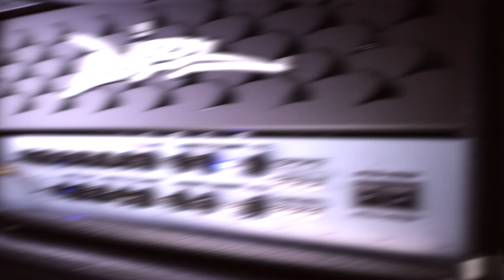Oct 2020: Dzl D-Moll Kemper Bundle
Inside this ToneCrate we're delivering you profiles of the D-MOLL!
The Diezel D-Moll is a 100w KT77 powered BEAST that boasts 3 channels capable of crystal clear cleans to blazing leads and crushing riffage.

What You're Getting In This Pack:
- Kemper Profiles of the Diezel D-Moll utilizing 2 amazing cabs and several different pedals
- Studio and DI profiles for ultimate versatility
- Clean, Rhythm and Lead Profiles that will deliver live and in the studio!